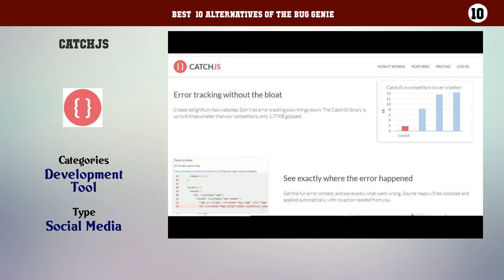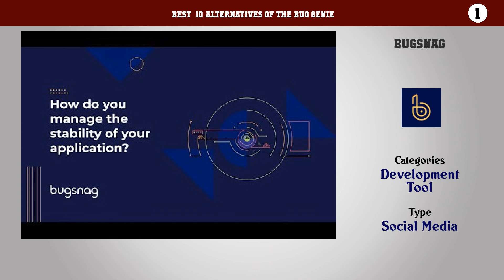The Bug Genie | Top 16 Alternatives of The Bug Genie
Best  10 Alternatives of The Bug Genie

10. CatchJS
9. TrackJS JavaScript Error Logging
8. CULA
7. GitLab issues
6. Airbrake
5. Raygun
4. ErrLytics
3. Bugsee
2. Sentry
1. Bugsnag